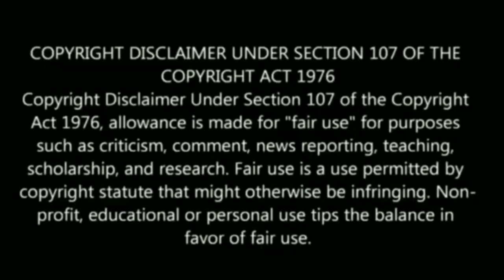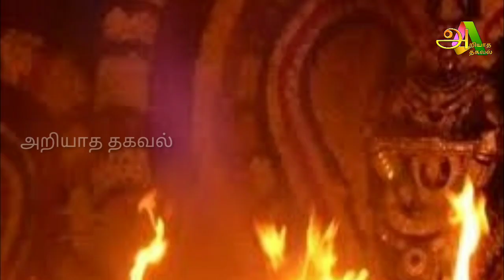மகரஜோதியில் மறைந்திருக்கும் ரகசியம் ! காண அலைமோதும் பக்தர்கள் கூட்டம் !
Like பண்ணுங்க
Share பண்ணுங்க